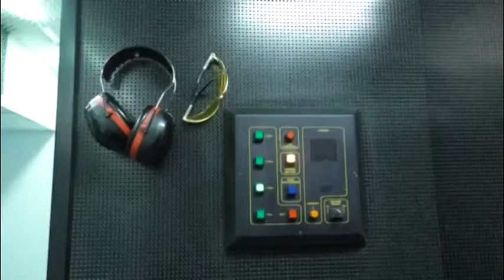Open Day Carabinieri, bambini in caserma